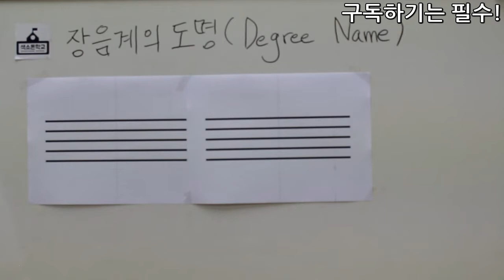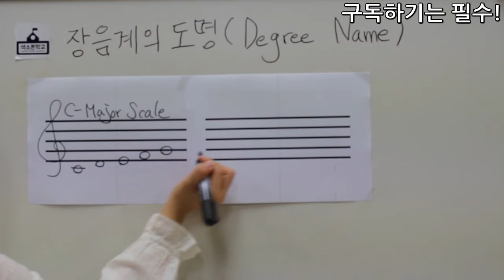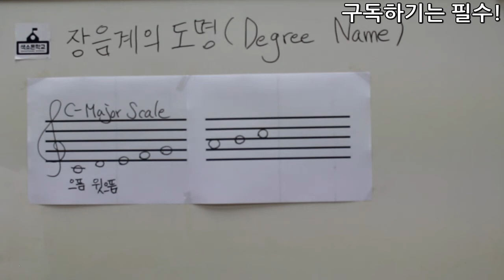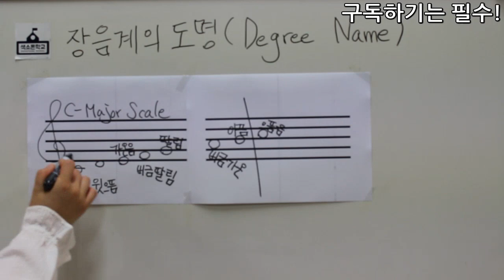29강-장음계의 도명을 배우자 [색소폰학교 프로젝트] 색소폰학교음악이론강의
29강-장음계의 도명을 배우자

강의:비니쌤^^
강사소개